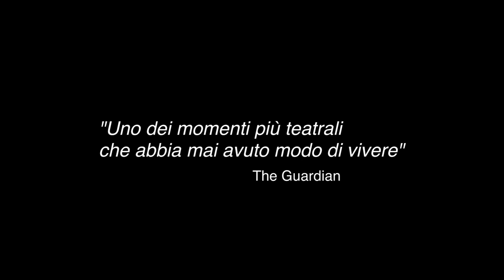Slava's Snowshow | Trailer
«Questo spettacolo è come un figlio per me… sa far ridere e commuovere fino alle lacrime. In qualche modo mi ha permesso di conoscere meglio me stesso». Così Slava Polunin parla del suo SNOWSHOW, lo spettacolo con cui da venticinque anni regala gioia al pubblico di tutto il mondo.

SLAVA’S SNOWSHOW
creato e messo in scena da SLAVA
tournée italiana organizzata da ATER – Associazione Teatrale Emilia Romagna
in collaborazione con SLAVA e Gwenael Allan